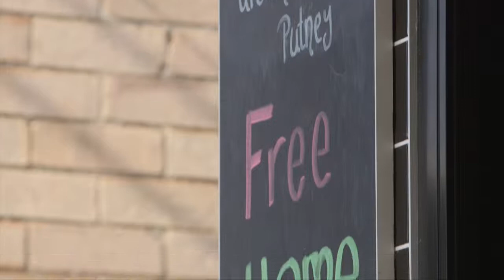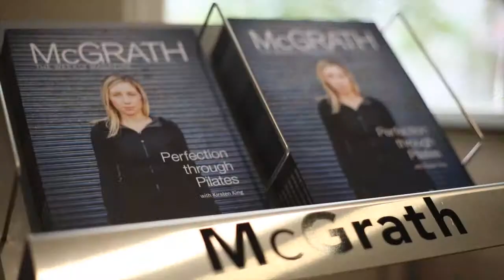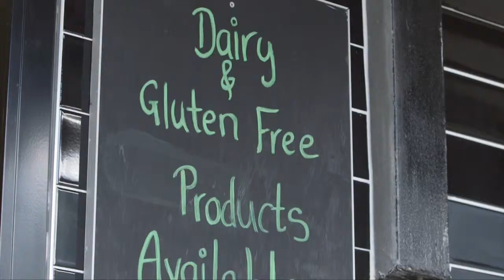John Paranchi Market Update September 2014